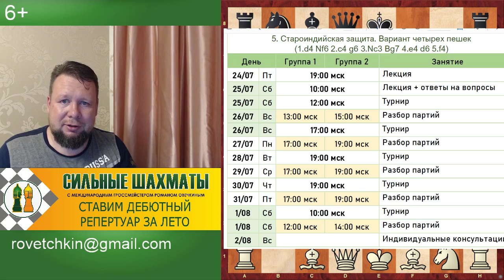Изучаем Вариант четырех пешек в Староиндийской защите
Приглашаю всех любителей шахмат на тренинг по Варианту четырех пешек в Староиндийской защите (1.d4 Nf6 2.c4 g6 3.Nc3 Bg7 4.e4 d6 5.f4)